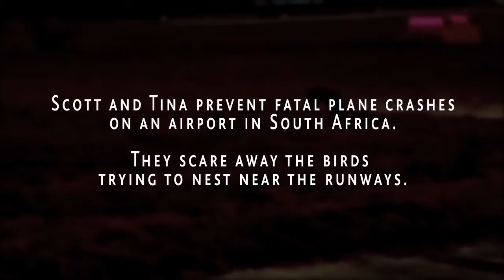Dog rescue videos Scott What Is This Dog's Job The Answer